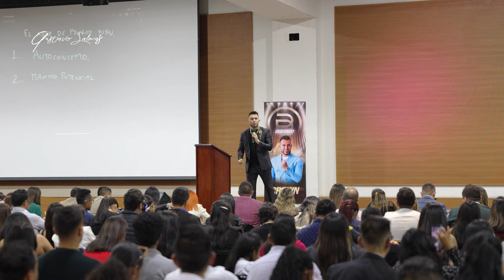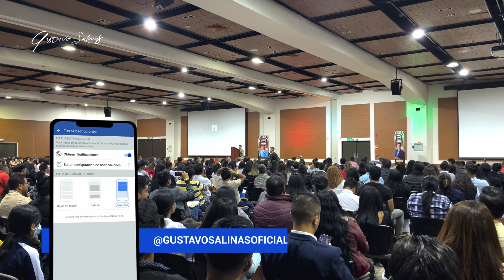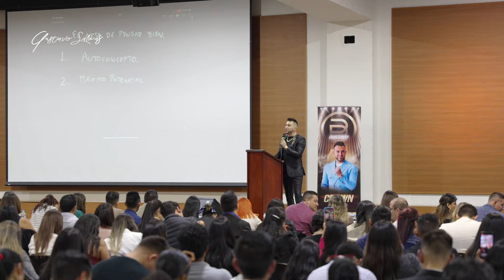DESARROLLA TU MAXIMO POTENCIAL - Gustavo Salinas